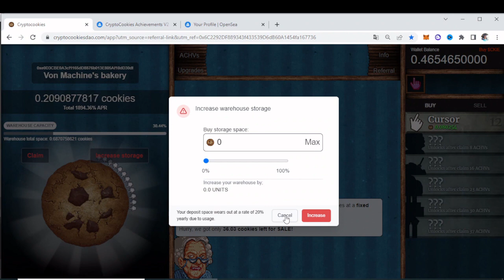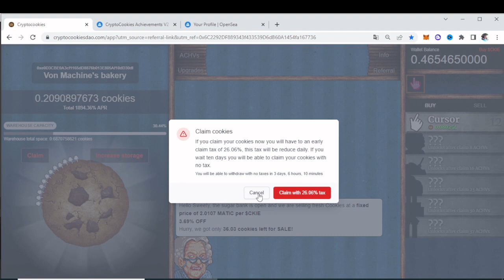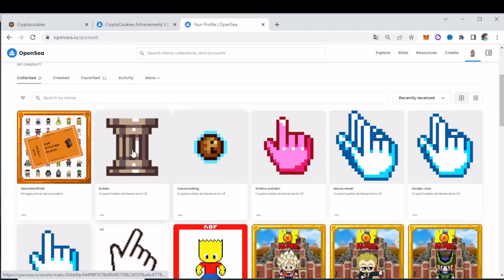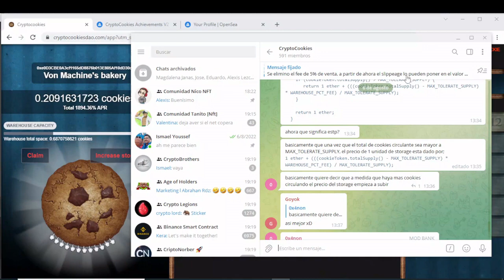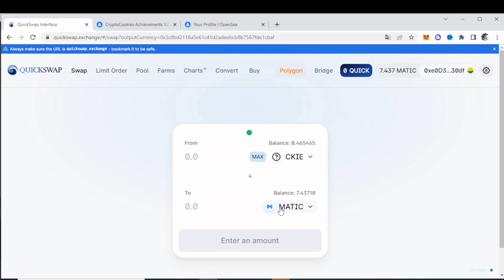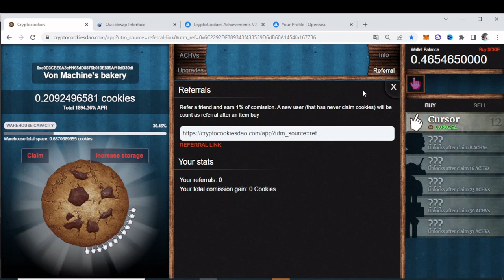🤑CRYOTOCOOKIES - JUEGO DE FARMEO INVERSION MINIMA🤑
LINKS DE CYPTOCOOKIES:
📌 ¿Querés participar?
2. Comentá en ESTE VIDEO "ANOTAME EN EL SORTEO NicoNFT"
3. SUMATE Y Participa siendo activo en nuestra comunidad de Discord, Telegram y TW! Más abajo te dejo los links